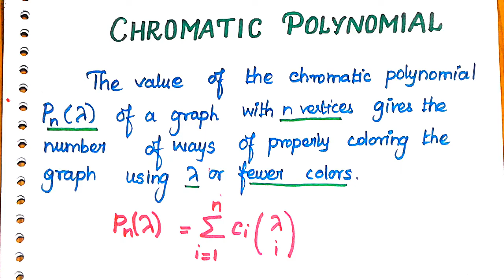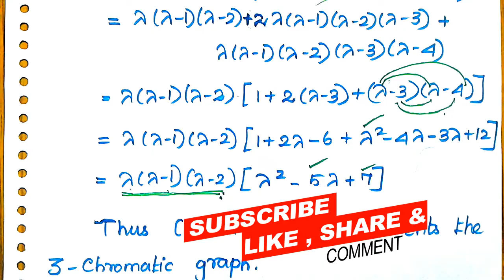#28 Chromatic Polynomial in Graph Theory with Example [WELCOME ENGINEERS]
In this video we are going to see  the important Topic Chromatic Polynomial in Graph Theory with Example  [WELCOME ENGINEERS] in Tamil.

#25 Theorem :The ringsum of any two cut sets in a Graph is either a third cutset or an edge disjoint union of cutsets in Graph Theory [WELCOME ENGINEERS]

#27 Chromatic Number and Proper Coloring in Graph Theory with Example [WELCOME  ENGINEERS]://youtu.be/XLg0LFHGbo8